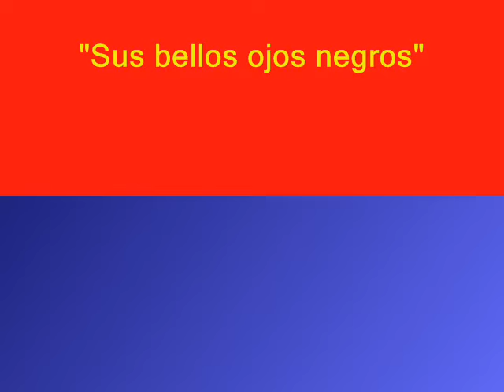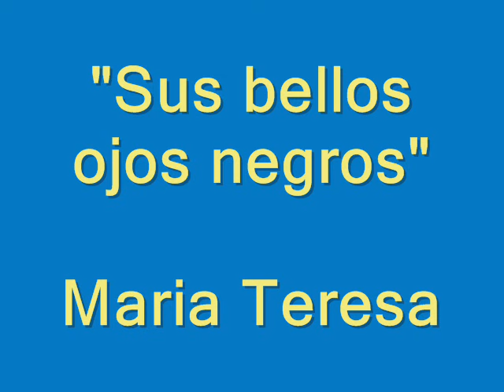Sus bellos ojos negros, Maria Teresa.wmv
Maria Teresa, con este tema arrasó a mediados de los años 60. Toda una estrella que cantó sus éxitos en muchos lugares de Chile